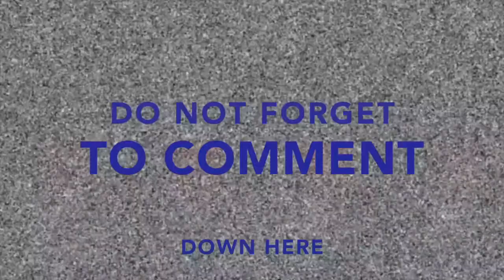Sofia StartUp --- VIP --- v1.0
Here is the VIP (Video Idea Presentation) version 1.0  of Sofia StartUp

Don’t forget to comment with your feedback and the answer to the questions so the owner can improve the business concept, the business and adapt better to the need of the market.